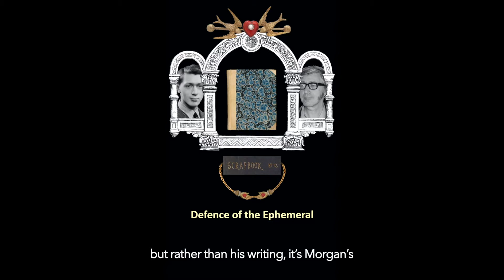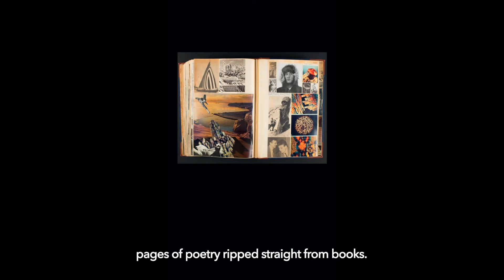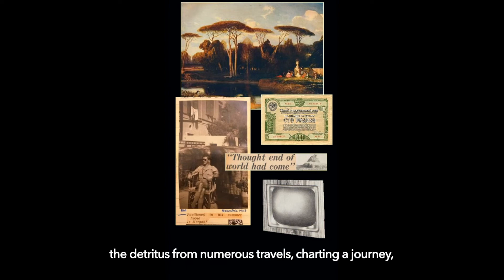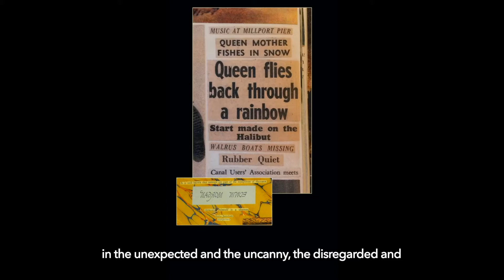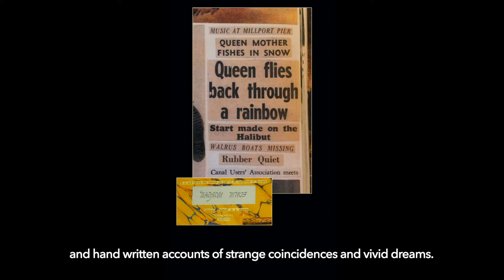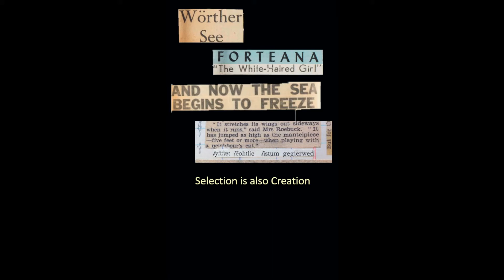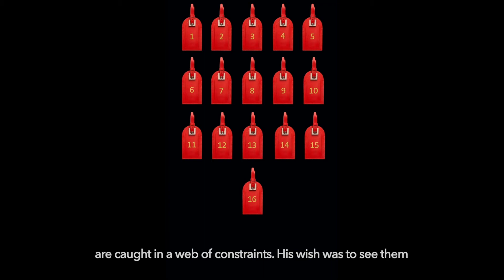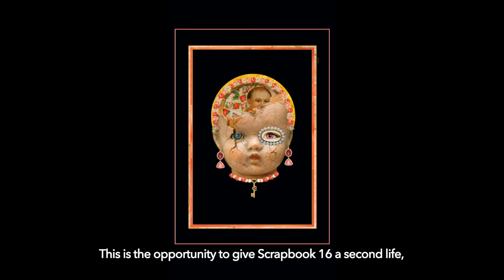The Image of Here and Now (closed captioned) by Sasha Saben Callaghan.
A captioned video by Sasha Saben Callaghan that gives an overview of Edwin Morgan's scrapbooks, and invites disabled people to make their own collages and share on social media with hashtag morethanimagesEM100 and tagging @edmorgantrust.

"For me, Edwin Morgan’s connection with disabled people is through his use of collage to both question and affirm identity, but the scrapbooks are also a testament to collage as an inclusive and accessible medium with stunning results.

And there are so many themes to respond to in Edwin Morgan’s work. Monsters, white-haired girls, and bizarre coincidences all fire the imagination.

So, the next stage of ‘The Image of Here and Now’ is to invite disabled people to respond to Edwin Morgan’s work by creating new pages for scrapbook sixteen."

This is an outcome from The Second Life grants scheme, funded by Creative Scotland and The Edwin Morgan Trust for The Edwin Morgan Centenary